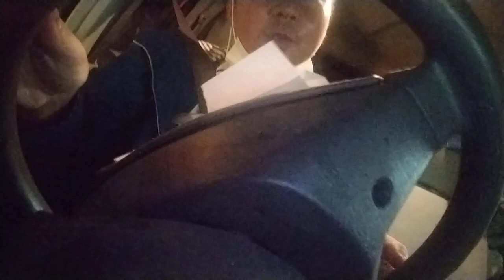2023年6月13日